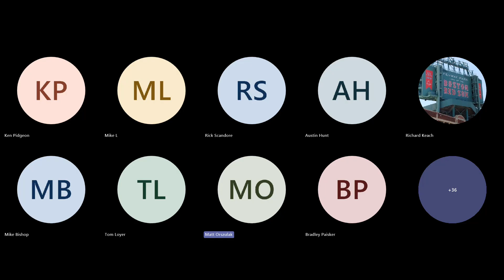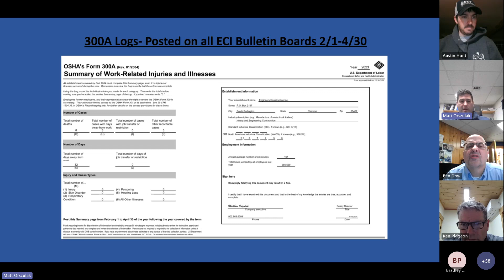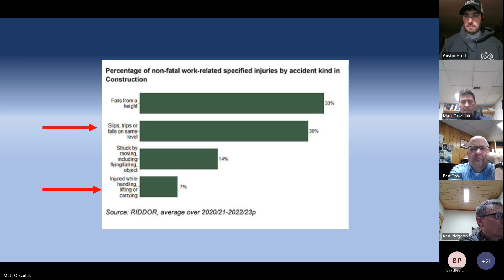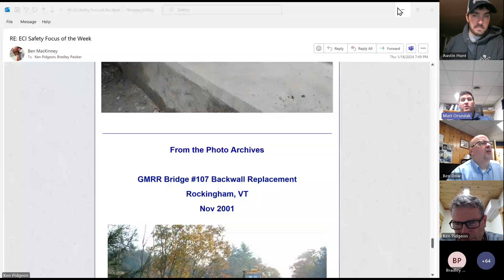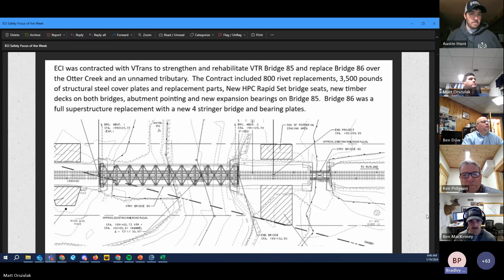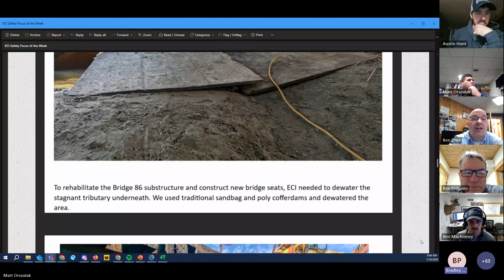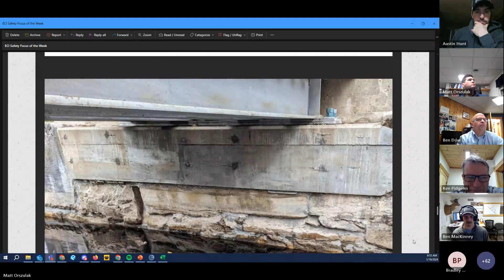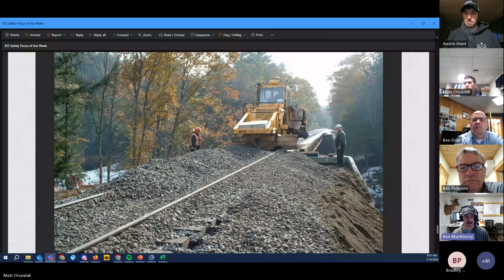2023 OSHA 300 Logs